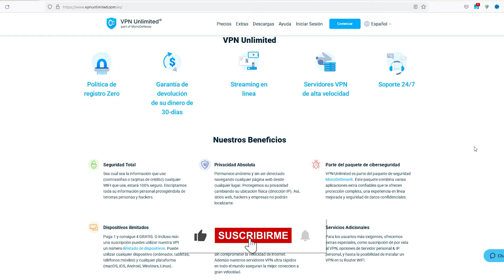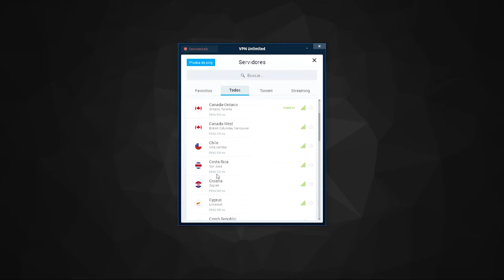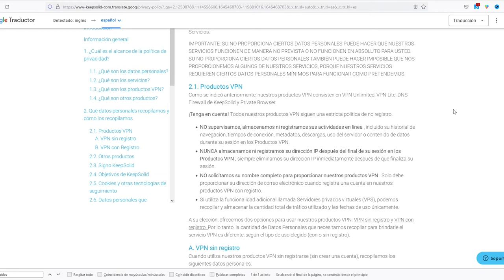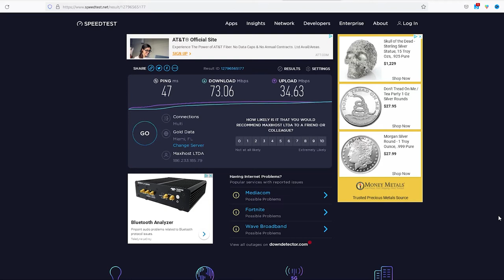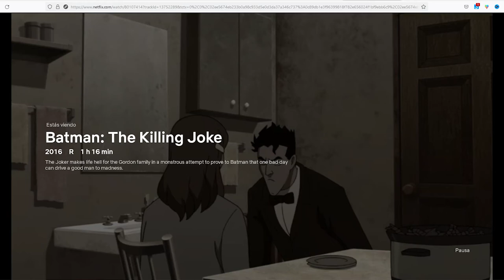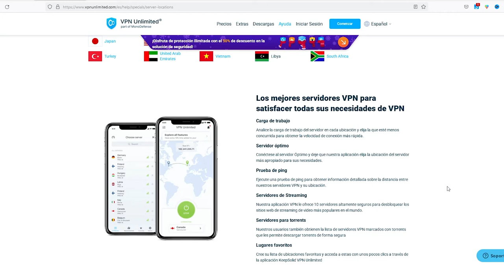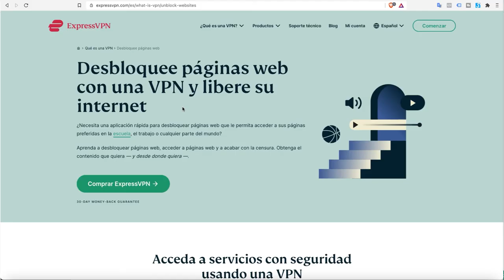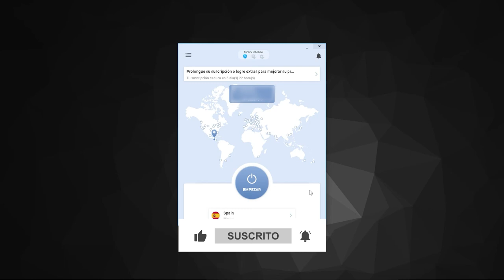KEEPSOLID VPN OPINIONES 🔥: KeepSolid VPN Unlimited opinión y reseña a profundidad 👍👎[VALE LA PENA] ✅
En este video te contamos toda la verdad sobre KeepSolid VPN UNLIMITED ¿Realmente vale la pena esta app? Aquí te damos todos los detalles

👉¿Quieres probar la mejor VPN de hoy? Prueba ExpressVPN la mejor alternativa a KeepSolid VPN hasta por 30 días Gratis:✅

Keepsolid VPN realmente no es de ninguna manera una mala VPN inclusive sus funciones y ofertas pueden llamar la atención de muchos,su punto más fuerte es el plan de suscripción de por vida que nosotros recomendamos evitar. La VPN ofrece soporte app para dispositivos comunes aunque deja de fuera a las consolas más famosas del momento, funciona con Netflix EE. UU (ÚNICAMENTE). y ofrece una política de no registro junto con bastantes funciones de seguridad, lo que la convierte en una VPN decente pero no por el dinero.
En nuestra opinión y prueba de Keepsolid VPN, descubrirás que esta VPN es un poco más costosa de lo que debería dado a sus velocidades de navegación que no son las mejores, no tiene soporte al cliente confiable las 24/7 y su red de servidores es extremadamente pequeña , lo que significa que probablemente no debería comprar esta VPN en absoluto. En su lugar, recomendamos CyberGhost y ExpressVPN.

🥇ExpressVPN (La mejor alternativa a KeepSolid VPN) con 49% de descuento + 3 meses gratis: ✅ 🔥 Esta alternativa ofrece más de 3000 servidores en 94 países, es 100% compatible con Netflix (desbloqueando los catálogos más famosos y grandes), cuenta con una alta velocidad de navegación, ha sido auditada de forma externa y aparte cuenta con un soporte al cliente con chat en vivo 24/7 y puedes probarlo sin ningún riesgo por hasta 30 días gracias a su garantía de la devolución de dinero por hasta 30 días.

Por su parte Cyberghost no solamente sorprende con su maravilloso precio el cuál es el más barato de toda esta lista, sino que viene con más de 7000 servidores en +90 países, acompañado de una seguridad sólida de grado militar y también funciona a la perfección con Netflix y aplicaciones similares, Cyberghost tira la casa por la ventana también con su garantía incondicional de 45 días, eso significa que puedes probar esta app sin riesgo alguno por casi mes y medio totalmente gratis.

Te resumimos toda nuestra opinión de VPN Unlimited aquí: 👇

0:00 Introducción
1:27 Compatibilidad de KeepSolid VPN (CÓMO FUNCIONA)
3:41 Seguridad de KeepSolid VPN
5:27 Política de privacidad de KeepSolid VPN
7:27 Velocidad de KeepSolid VPN
09:22 Prueba de Streaming de KeepSolid VPN Unlimited
12:28 Servidores y ubicaciones de VPN Unlimited
13:22 Soporte técnico en KeepSolid VPN Unlimited
14:01 Precio de KeepSolid VPN
14:59 Una Alternativa a VPN Unlimited
15:50 La mejor alternativa a KeepSolid VPN Unlimited
17:25 Conclusiones y final

😉 Así que despues de que veas toda nuestra opinión a profundidad de KeepSolid VPN Unlimited te darás cuenta que realmente no vale la pena comprar esta App en este año.Ya que aunque cuenta con algunas buenas caracteristicas es totalmente aplastada por VPNs como ExpressVPN y CyberGhost ya que estás ofrecen mucho más por inclusive mejor precio (Como en el caso de CyberGhost) y esto obviamente deja a KeepSolid VPN Unlimited totalmente sin oportunidad.Sin embargo la opción siempre será tuya.